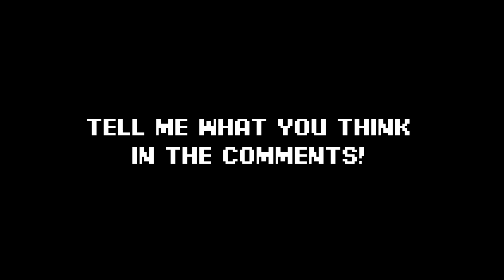NEW PATCH! All NEW Features & Changes 👀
All NEW things, you need to see! Marvel Snap Update Oct 03, 2023.